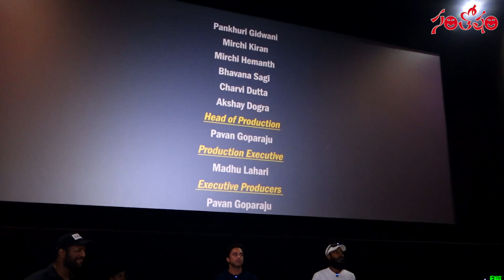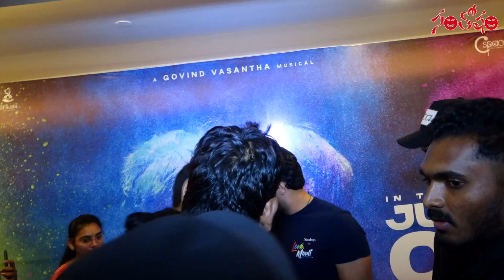Love mouli Vizag premiere show